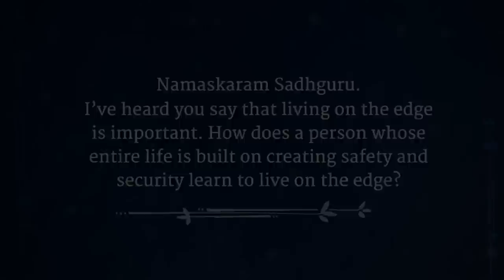Living on the Edge Every Moment | Sadhguru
Sadhguru explains why one must always live on the edge within oneself, if one wants to cross one’s limitations.

Inner Engineering

Sadhguru app